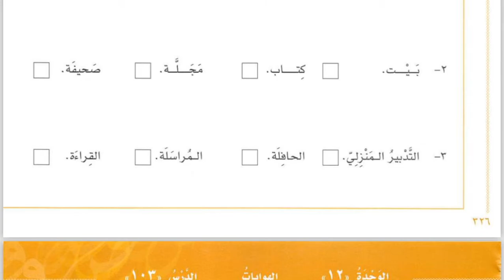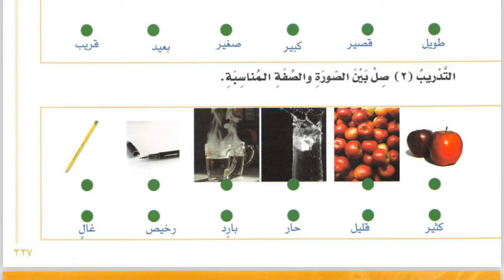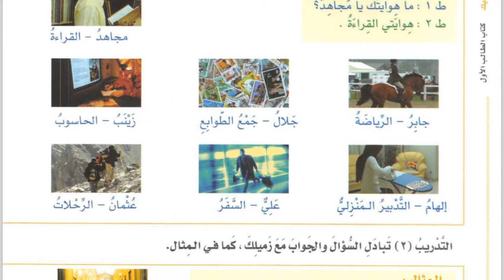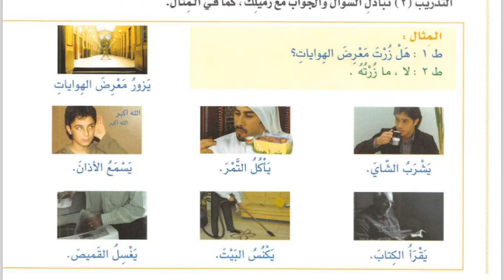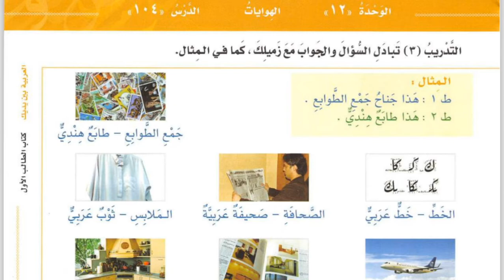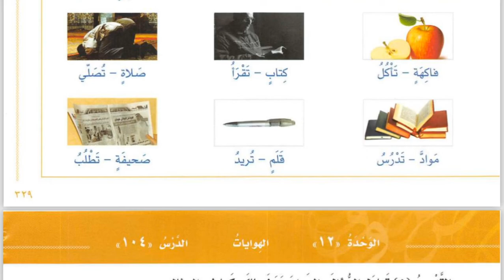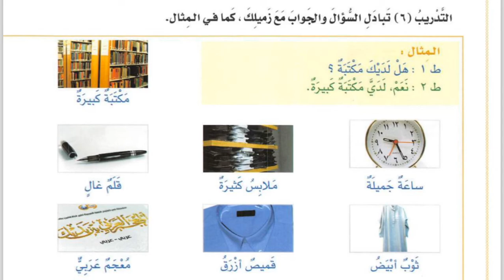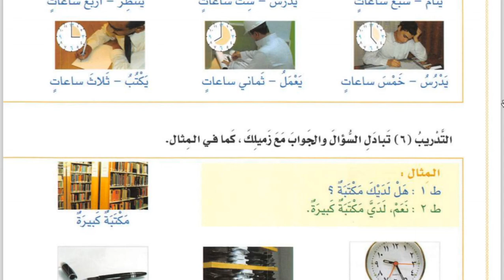11 A (MUHADATSAH) - SENIN, 22 MARET 2021